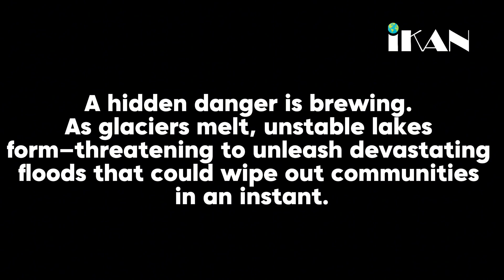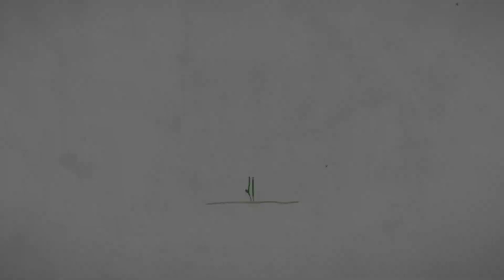Glacial Floods in Pakistan | An Urgent Call to Action | IKAN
Amid the majestic peaks of Pakistan’s north, a hidden threat looms: Glacial Lake Outburst Floods. Melting glaciers form unstable lakes, posing catastrophic risks to communities.

We must act now to protect lives and tackle climate change.